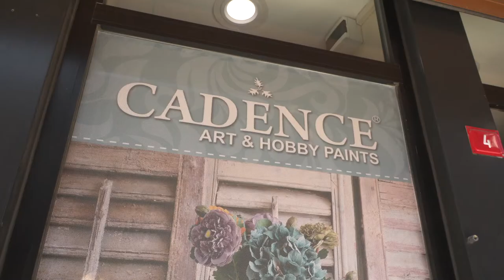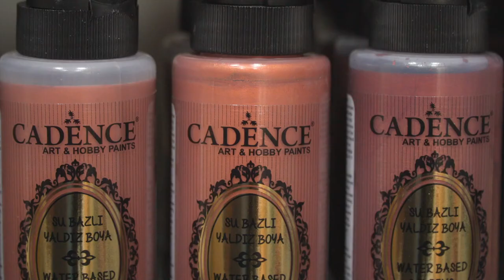Introducing Cadence Art & Hobby Paints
Cadence Art & Hobby Paints is Turkey's pioneer and leading brand serving in craft industry, and takes its power from its long- term knowledge and experience.

Besides its extensive product range of paints, mediums, special effect products, Cadence aims to meet all the needs of its customers by manufacturing hundred models of transfers, stencils and high-quality canvas, easel, brush, etc.

The main purpose of the product catalogue is to inspire you by preparing different projects for each product and to reflect the texture of the products.

All of the Cadence products are ready to use and are water based.